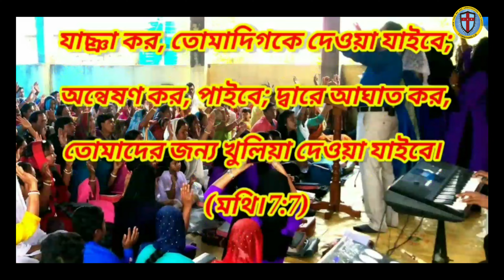Healing Prayer Madakhali || সুস্থতা ও উদ্ধারের প্রার্থনা হেড়িয়া মাদাখালি || Ps.Pankaj Bhuinya